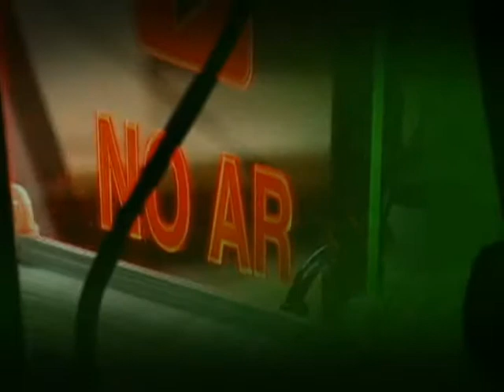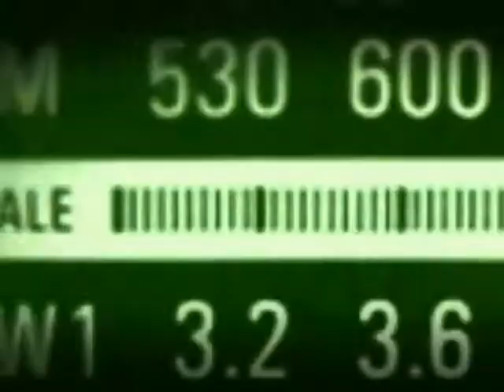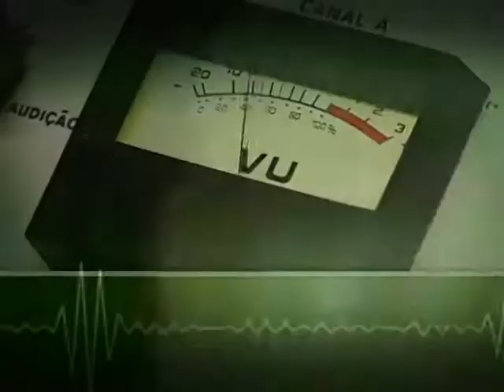Missão é desburocratizar processos para as micro e pequenas empresas, diz ministro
BOM DIA, MINISTRO - 03.07.13: O "Bom Dia, Ministro" desta quarta-feira (03) recebeu o ministro-chefe da Secretaria da Micro e Pequena Empresa da Presidência da República, Guilherme Afif Domingos. No programa, Afif Domingos falou sobre a simplificação e a desburocratização dos processos para abertura, manutenção e fechamento de micro e pequenas empresas por meio do fortalecimento da Rede Nacional para a Simplificação do Registro e da Legalização de Empresas e Negócios (REDESIM). Segundo o ministro, a prioridade é eliminar os entraves que impedem o crescimento do segmento no Brasil. As micro e pequenas empresas garantem emprego e renda a 53% da mão de obra em atividade no Brasil. Além disso, cerca de 99% do número de estabelecimentos formais no país são do setor.